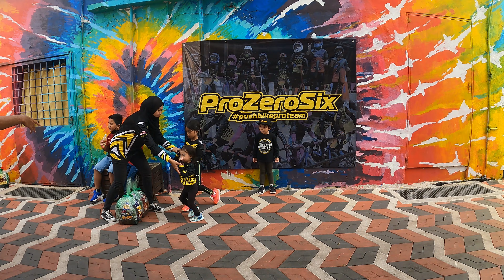PUSHBIKE RACE SEMPENA GREEN HOUR KUANTAN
Perlumbaan pushbike sempena Green hour Kuantan. Jom saksikan si cilik beraksi 😀
jangan pelik tangisan di mana² haha